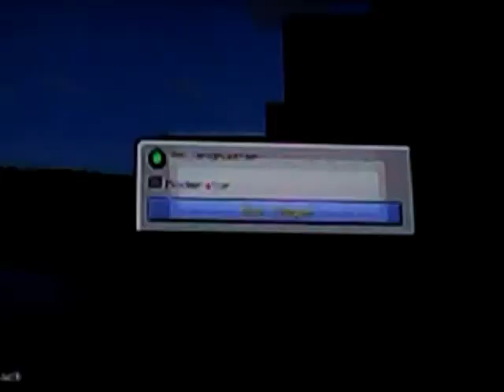Minecraft episode 20 ( season 1 )